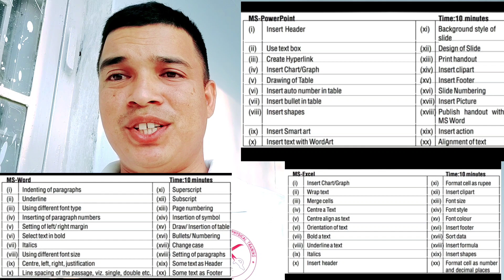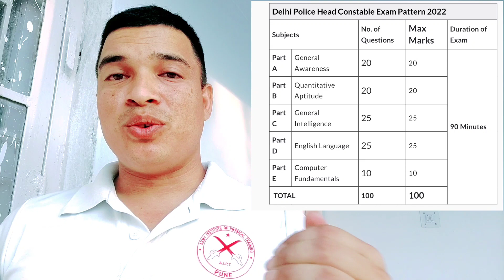Delhi Police Head Constable Recruitment 2022 ll Group C Clerk Post Full Ditels वीडियो जरूर देखें।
Delhi police head constable class...